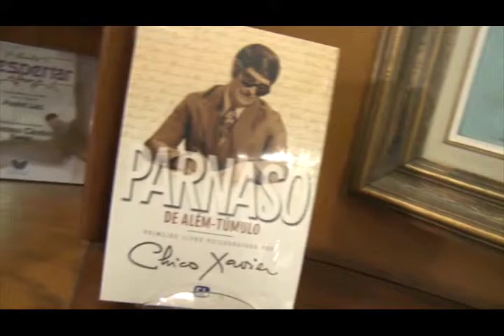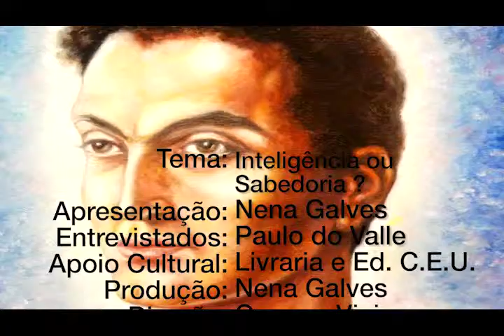Inteligência ou sabedoria, Nena Galves com Paulo do Valle no Programa Vida além da Vida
Programa: Vida além da Vida
Numero: 368
Entrevistador: Nena Galves
Entrevistados: Paulo do Valle
Tema: Inteligência ou sabedoria
Data: 25/05/2019
Tempo: 26:26